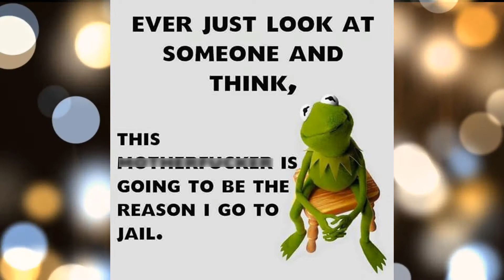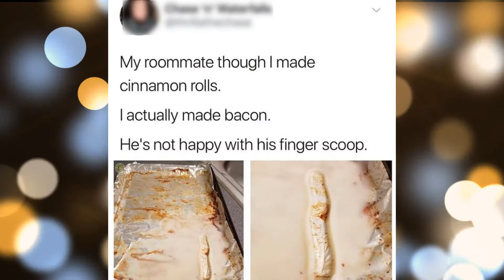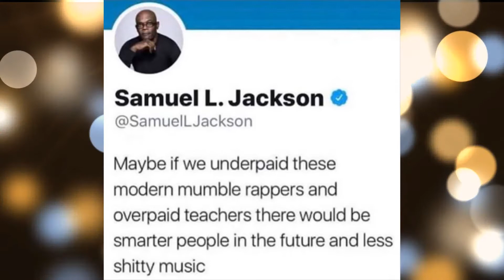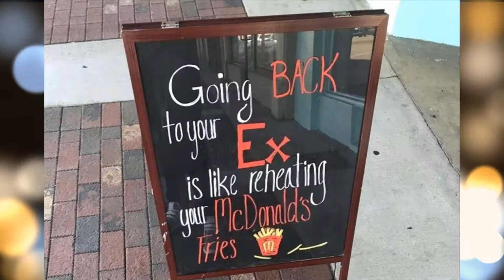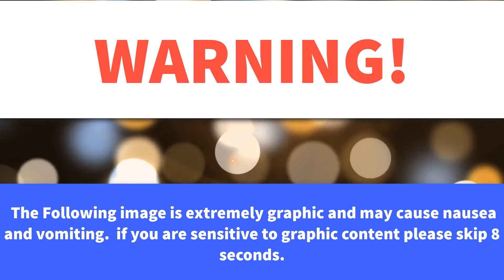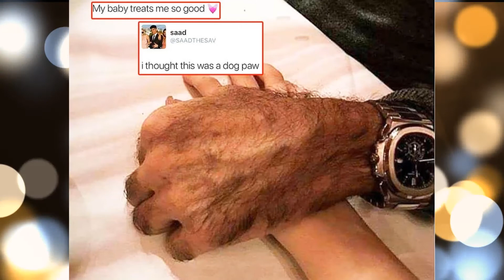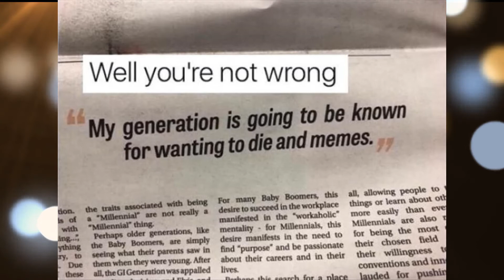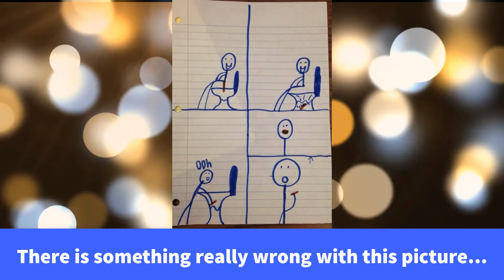Funny Weird True Vol:5 Best Memes Top Pictures With Captions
Here's part 5 of funny weird and true.  Most humor always has a little bit of truth in it.  Please enjoy! New videos added everyday!